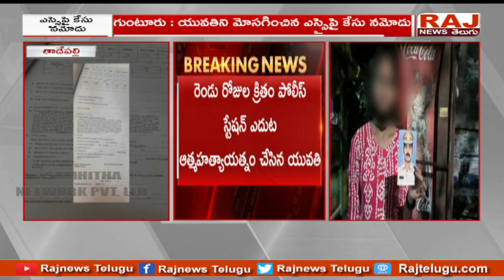Guntur: అమ్మాయిని మోసం చేసిన ఎస్ఐ పై కేసు నమోదు | Andhra Pradesh || Raj News Telugu